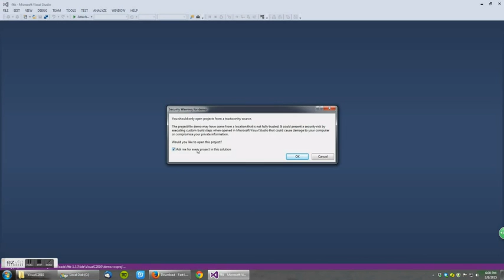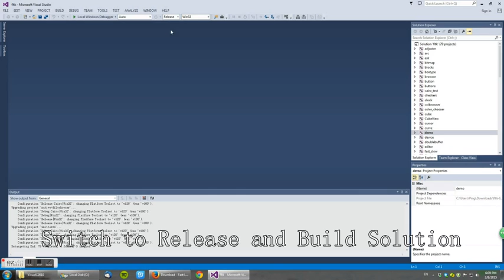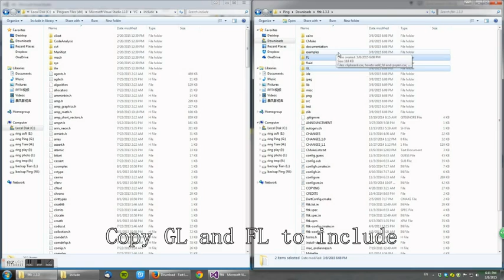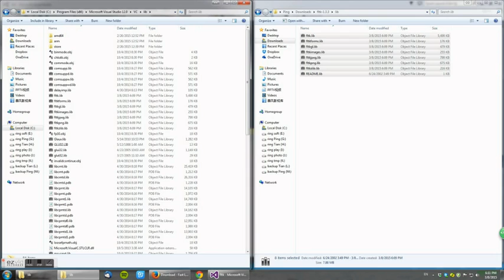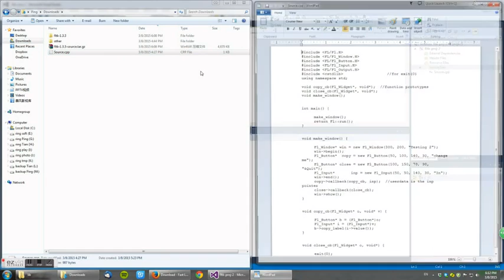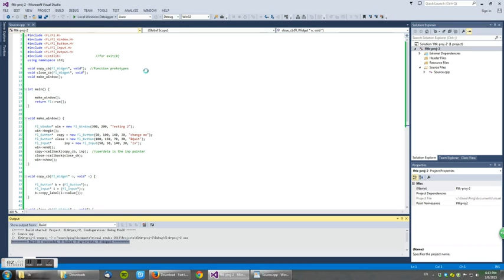Install FLTK with Visual Studio 2013